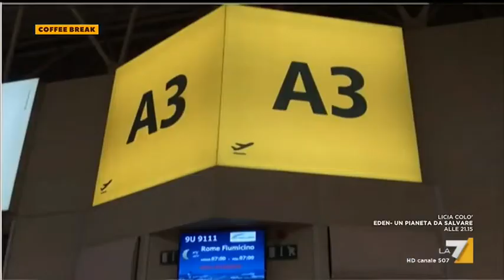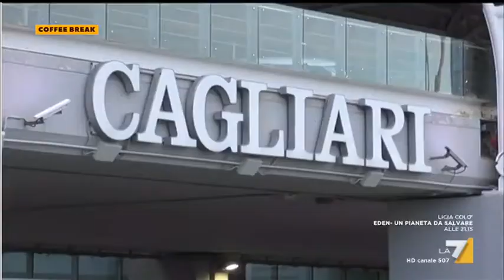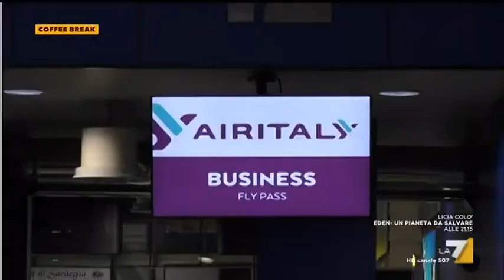La 'morte annunciata' di AirItaly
Annunciati licenziamenti collettivi per i 1450 dipendenti del vettore sardo